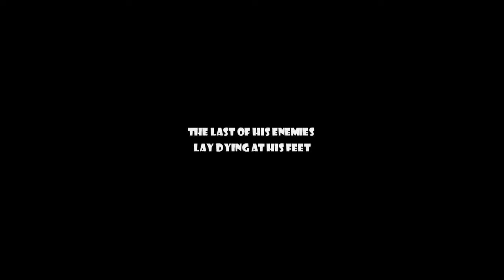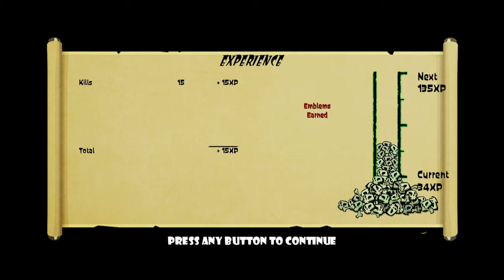Skulls of the Shogun: Bone-A-Fide Edition Nintendo Switch Gameplay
Gameplay of Skulls of the Shogun: Bone-A-Fide Edition on Nintendo Switch (no commentary). Release date: July 11, 2019; Price: $19.99.